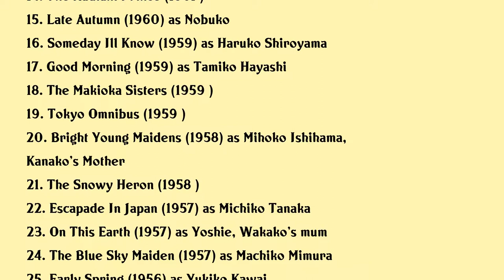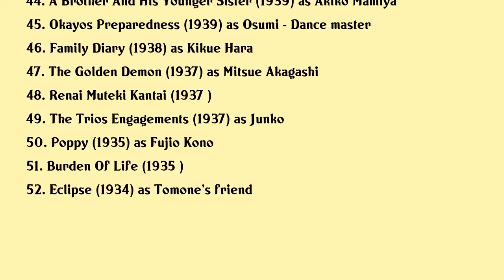Kuniko Miyake Movies list Kuniko Miyake| Filmography of Kuniko Miyake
Kuniko Miyake Full Movies List Filmography of Kuniko Miyake

Latest movies of Kuniko Miyake are:

1. Until The End Of The World
2. Wim Wenders In Tokyo
3. Gonza The Spearman
4. The Makioka Sisters
5. The Viper Brothers Up On 30 Charges
6. The Snake Girl And The Silver Haired Witch
7. The Daring Nun
8. The Final Winner
9. Journey
10. Hibaris Tale Of Pathos
11. An Autumn Afternoon
12.
13.
14. The Radiant Prince
15. Late Autumn
16. Someday Ill Know
17. Good Morning
18. The Makioka Sisters
19. Tokyo Omnibus
20. Bright Young Maidens

Complete list of movies acted by Kuniko Miyake are in this video.

Please Comment down your favorite movie of Kuniko Miyake